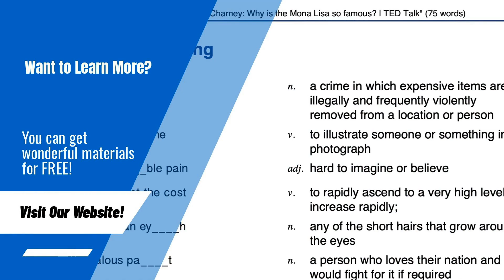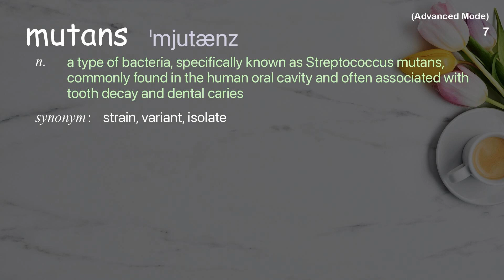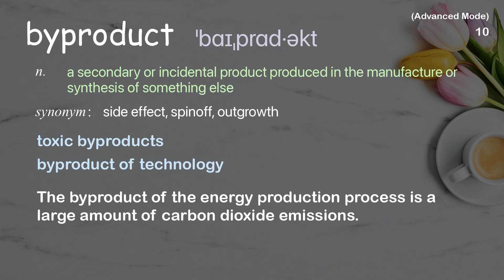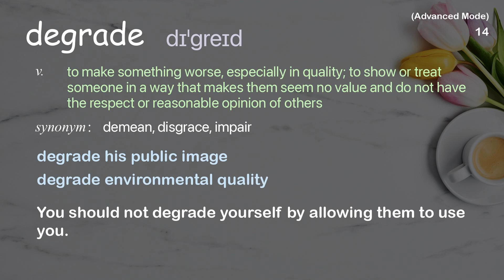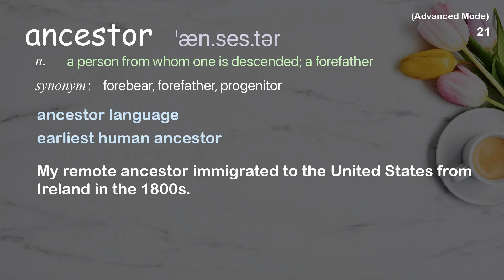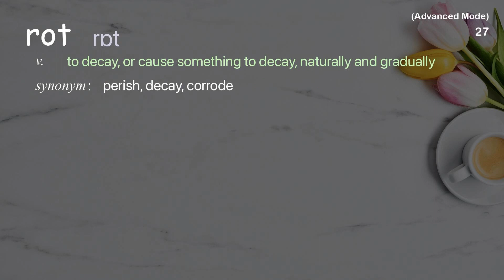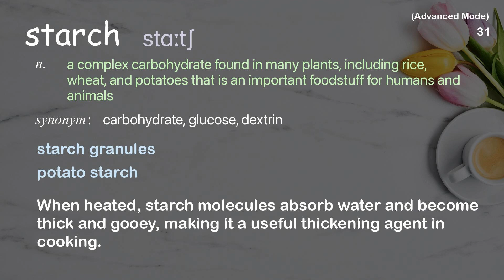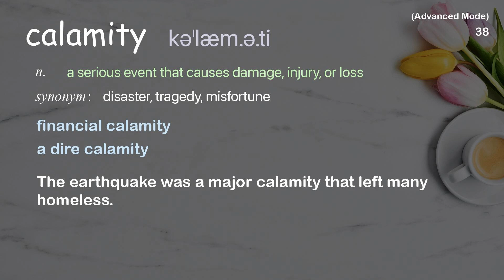38 Advanced Academic Words Ref from "Mel Rosenberg: What causes cavities? | TED Talk"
■PLEASE NOTE

■Reference Source
Mel Rosenberg: What causes cavities? | TED Talk